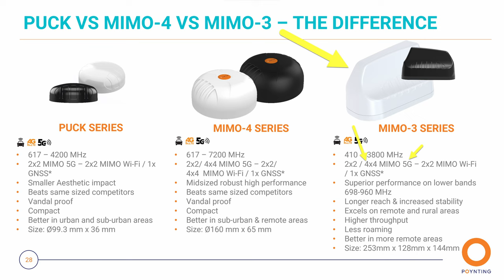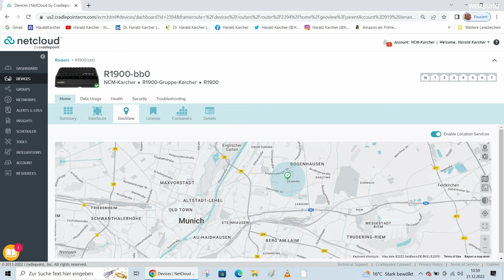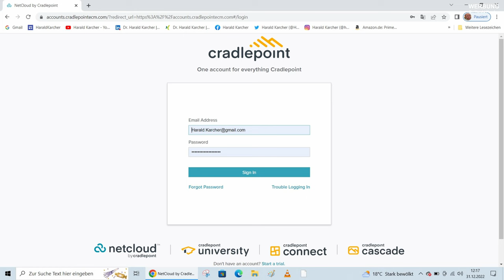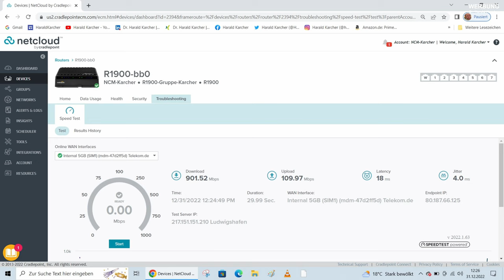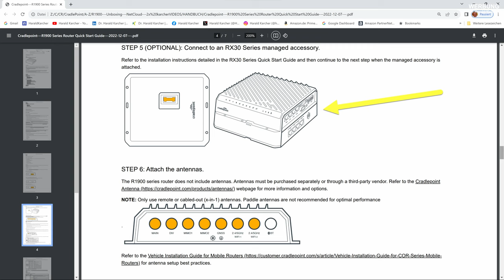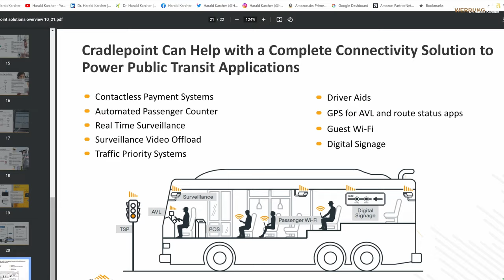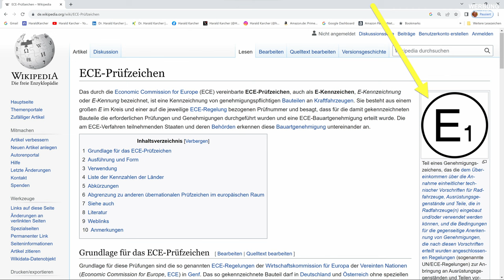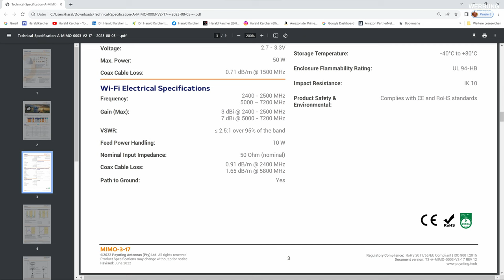Cradlepoint R1900 im Test mit Fisch-Flossen-Antenne Poynting MIMO-3-17 & Telekom-LTE-5G-SIM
Der Cradlepoint R1900 ist ein robuster 5G-WiFi-6-Router der Profiklasse. Wir haben die ebenfalls robuste Auto-Dach-Antenne Poynting MIMO-3-17 im windschnittigen Fischflossen-Design angeschlossen und das Gespann in drei unterschiedlichen Szenarien getestet.